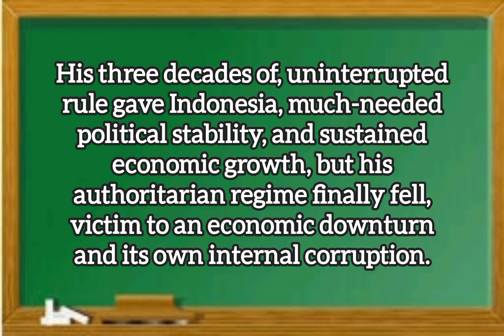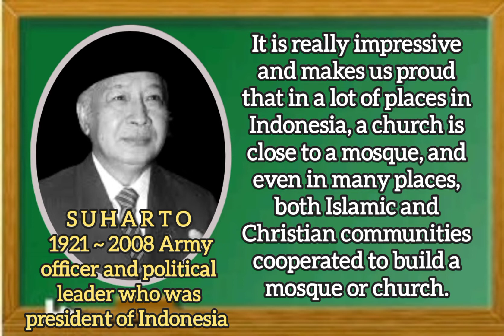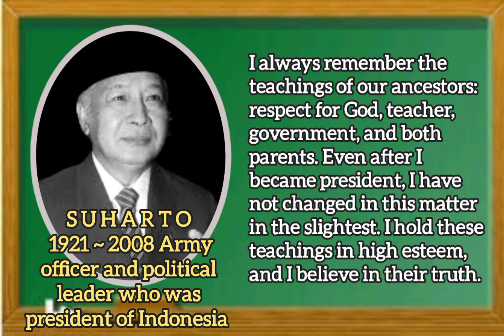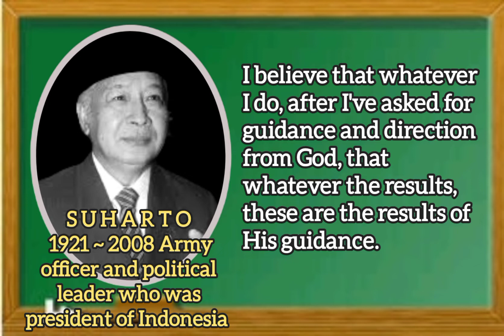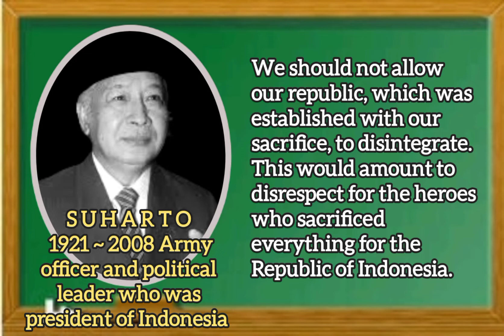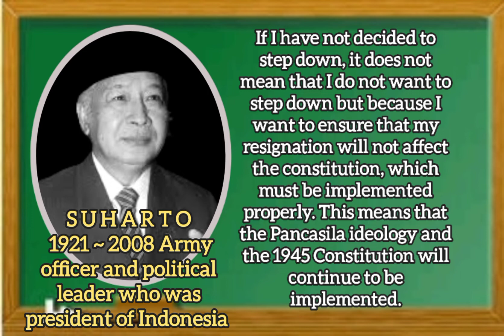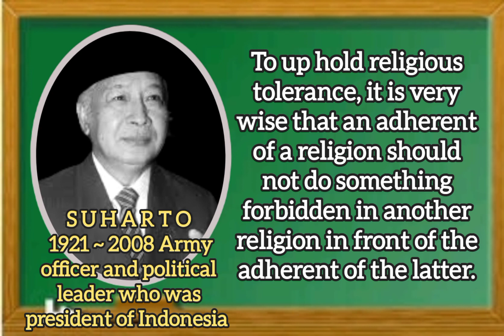QUOTES " SUHARTO "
Suharto, (born June 8, 1921, Kemusu Argamulja, Java, Dutch East Indies [now Indonesia]—died Jan. 27, 2008, Jakarta, Indon.), army officer and political leader who was president of Indonesia from 1967 to 1998. His three decades of uninterrupted rule gave Indonesia much-needed political stability and sustained economic growth, but his authoritarian regime finally fell victim to an economic downturn and its own internal corruption.